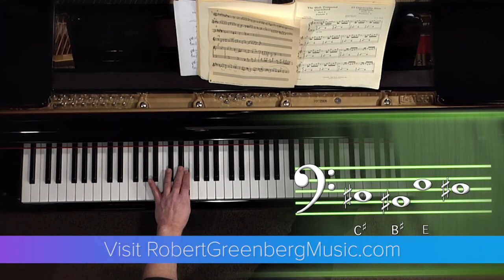Introducing Professor Robert Greenberg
Music, the most abstract and sublime of all the arts, is capable of transmitting an unbelievable amount of expressive, historical, and even philosophical information to us, provided that our antennas are up and pointed in the right direction. A little education goes a long way to vitalizing and rendering relevant a body of music that many feel is beyond their grasp. Expand your knowledge of music with Robert Greenberg's collection of courses available for download